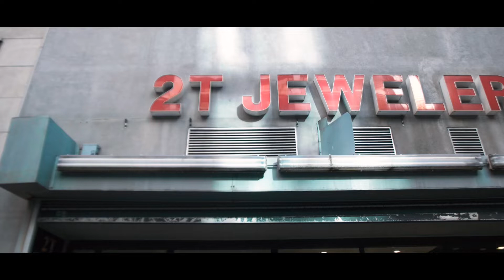1800 WOOZY FIJI aka VVS PRODUCED BY FLYMARSHALL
FIJI THE FIRST OFFICIAL VIDEO OFF 1800 WOOZY NEW ALBUM (THE BIGGEST 1800) THAT IS PRODUCED BY SUPER PRODUCER FLYMARSHALL AND MIXED BY SUPER PRODUCER STEVIE B THIS STREET BANGER BRINGS YOU A CATCHY VIBE AND A BOSSED UP GLOW AND DELIVERY IS FOR SURE GONNA ROCK THE CLUBS